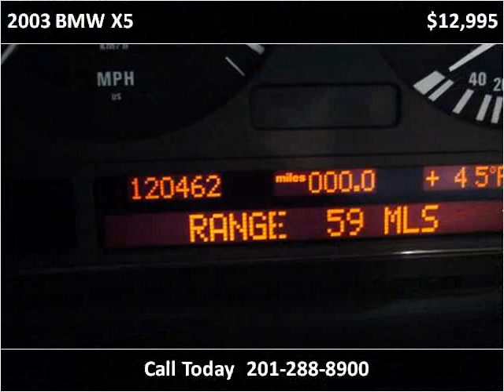2003 BMW X5 available from Accredited Motorcars, Inc